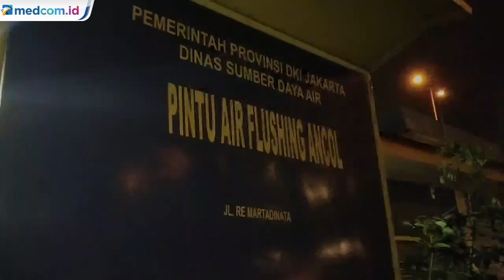Penemuan Sanca Kembang 3 Meter di Kali Ancol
Seekor ular sanca kembang sepanjang tiga meter ditangkap di Pintu Air Kali Ancol, Jakarta Utara, Rabu, 26 Februari 2020, malam. Ular pertama kali ditemukan oleh pemilik warung yang berada di seberang gedung eks Hailai. Kontributor: Yurike Budiman